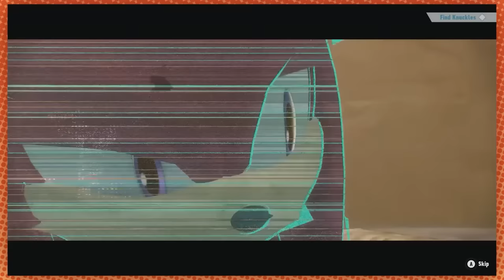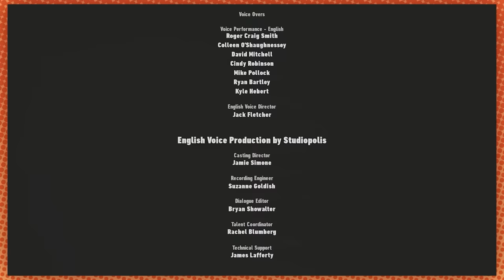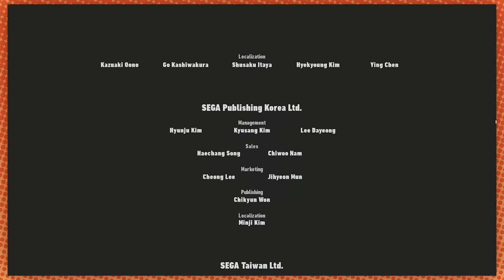Game Grumps - BEST OF SONIC FRONTIERS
WILL THE WHOLE WORLD KNOW YOUR NAME

WHEN WE DANCE WITH DESTINY

I'VE BEEN THERE AND I'VE SEEN IT

I'M NEVER GONNA STOP BELIEVIN'

YOU'LL
FIND
YOUR
FLAME